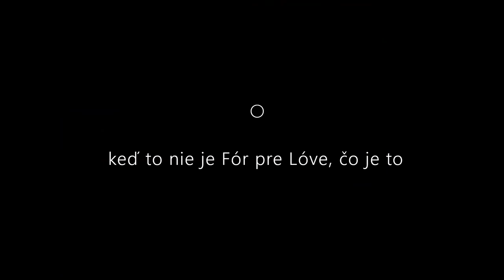THE CLAY HUMANS / atLAS /PRATRA / +subtitles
audiobook 15/21